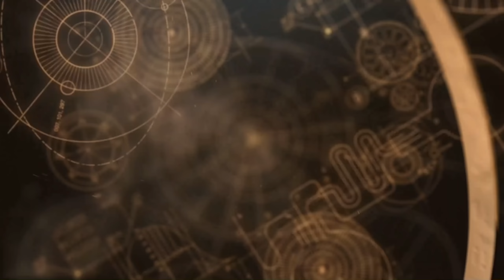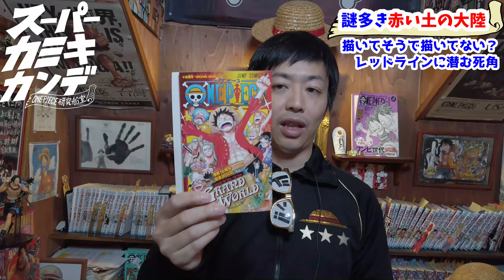【ワンピース】なんで？赤い土の大陸って”わざわざ描かれていない部分”ありますよね…【ラフテル？ひとつなぎの大秘宝？】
ほんま謎多き場所やで・・
死角活かされそうな気がするんですけど皆さんどうでしょう！

撮影後に動画素材集めてたらめちゃくちゃ似てるお考えの方見つけてしまったー・・いやホント、パクったとかではないんです。。
被りすぎてて動画あげるのやめようかと思ったんですけどご本人様が全然いいですよと仰ってくれたので載せますー！

漫画ONE PIECEばかり読んでいる【ONE PIECEが大好きな神木】のチャンネルです。
※編集は最低限しかやりませんので皆さんの脳内でテロップ入れとかズームとかしてください。長崎弁も皆様の地域の方言や標準語に脳内で変換してください。
※他言語に翻訳して海外向けに出してくれる方ご連絡ください。（英語・フランス語・中国語など）

▼他のチャンネルにお邪魔した時のやつ
【コヤッキーチャンネル様】
【オネガイシマス海賊団様】
‹ONE PIECE公認動画›新型ファンブックを考える会議！ワンピースファンレヴェリー！
ワンピース！100人以上とガチクイズ対決した結果…！ONE PIECE VIVRE CARD公認企画‹ジャンプフェスタ2019›

企画案や動画に使うアイコンイラストなどは随時募集中でござます。使うかわからないけど。あると嬉しい。みんなでチャンネル作ってこ。